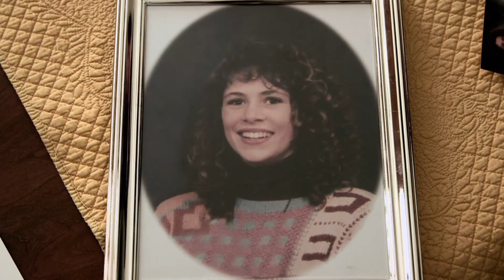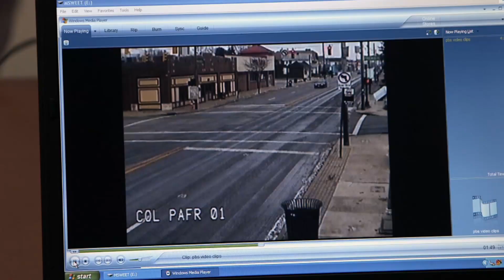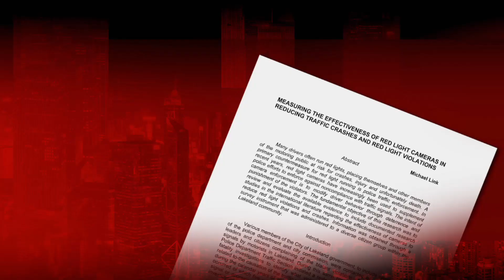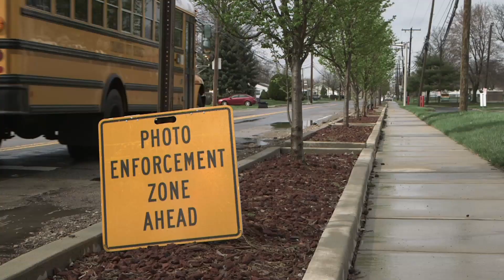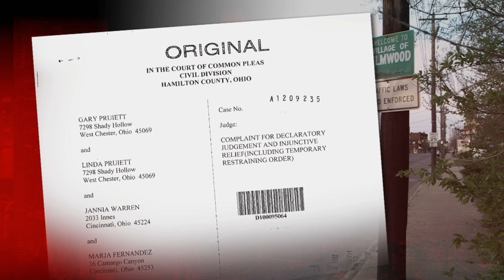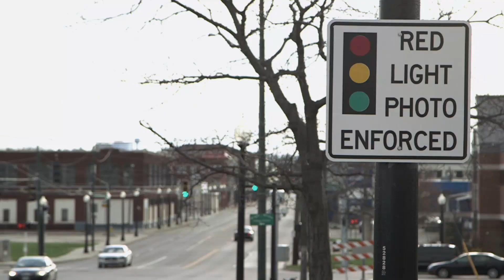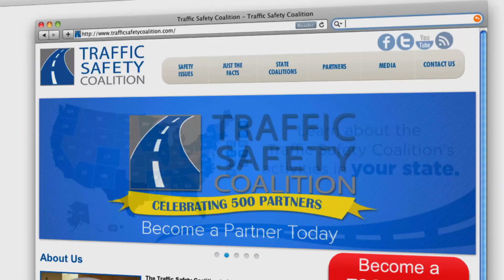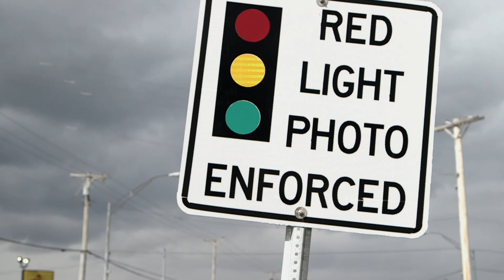Do traffic cameras save lives or violate due process?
Ten years ago, only a few dozen communities had red-light or speed-enforcement cameras. Today, hundreds do. On Saturday, we take a look at a debate in Ohio. Camera advocates say the technology saves lives. Opponents say the devices are profit-centers for municipalities and camera manufacturers and a violation of due process.